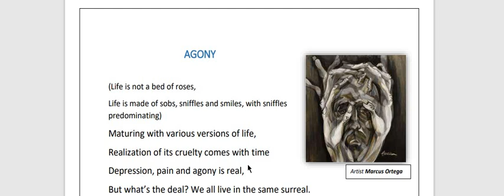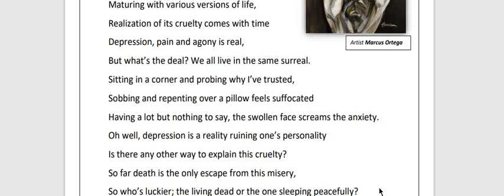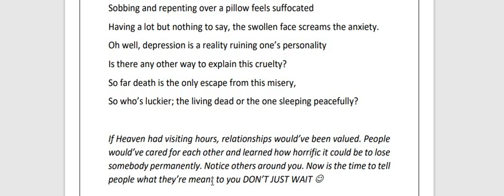AGONY POEM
This dark poem  'Agony' is an original piece which based on the harsh realities of life. It focuses on the message to care for your loved ones before its too late.